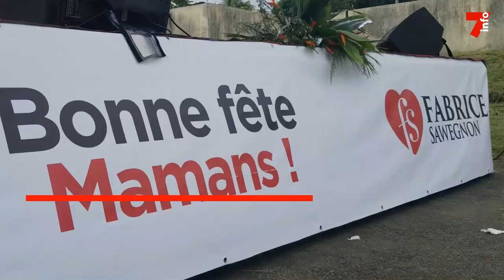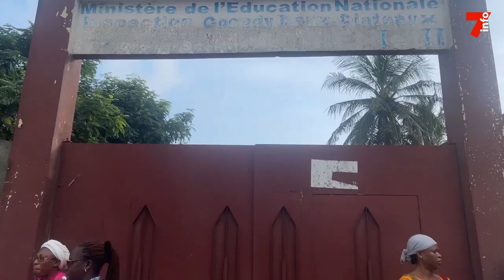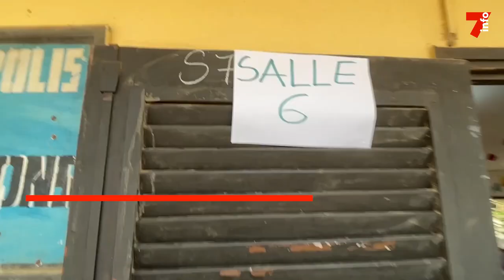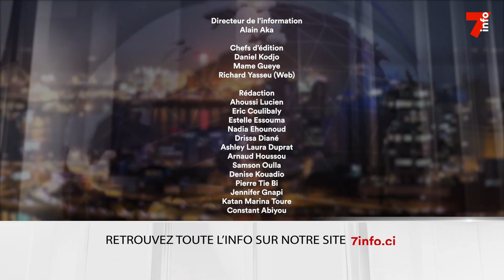Le 7 minutes du 5 juin 2023 (édition du 12h)